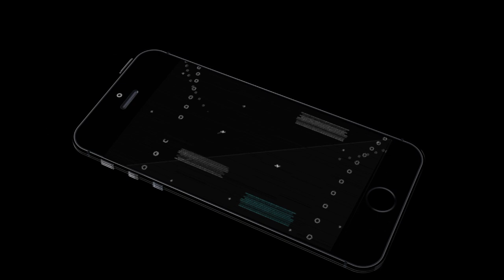Rhino Beetle Simulator (by Wild Foot Games) Android Gameplay [HD]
❊❊❊❊❊ Rhino Beetle Simulator ❊❊❊❊❊
Do you love beetles? The much better looking cousin of the cockroach. The Rhino Beetles are here!! Control your very own beetle in this huge insect world. Create your colony, feed the king, find Worker and attack Coleoptera, and go out in search of the insect bosses. The ultimate winged insect simulator you have been looking for. High quality 3D graphics,
Super gameplay, and smooth controls.

Enter the insect world as a spider and build your colony. Finding worker spiders will help to establish your colony. When you find all 6, the Rhino Beetle King will arrive. When your colony is large enough, the king will arrive. You will also find yourself in head to head battles against Ant colonies, Spiders, Ladybugs, Butterflies, Wasp, and Honey Bees, and Scorpion.

Top Game Features:
❊❊ Huge 3D Insect World Map
❊❊ Open World Style RPG game
❊❊ Fast paced and action packed animal simulator
❊❊ High quality graphics and realistic map
❊❊ Part survival and part animal simulator
❊❊ Call your colony members when you are near your enemies
❊❊ Realistic wild insect sound effects and real weather effects

Instructions to play:

Part 1 : Build your Beetle Colony
--Find 6 Worker
--Find 6 Attack Spiders
--Feed your King Scarab

Part 2 : Find and Defeat the Bosses
--Bosses include Giant Ants, Ladybug, Butterfly, Bees, Spider, and Scorpion.

Part 3 : Defeat the enemy Beetle Clans

Part 4 : Find and Defeat the Super Bosses